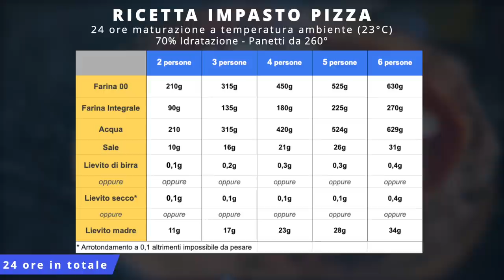PIZZA NAPOLETANA INTEGRALE FATTA IN CASA - come fare l'impasto integrale - soffice e ariosa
💥Cosa ho usato nel video 💥
Coperchi in silicone riutilizzabili
Scodella in vetro
Cassetta portaimpasto con coperchio
Spatola per impasto
Spatola in silicone
Pala di legno per forno
Palino per girare la pizza
DJI Osmo Mobile 3
Luce ad anello
Xiaomi MI 9T per le riprese
Redmi Note 9:
In seguito alle vostre numerose richieste nel corso dei mesi passati, ho deciso di elaborare una ricetta di impasto ibrido 00 e integrale per una lunga maturazione e ad alta idratazione.
E' così che è nata la mia pizza integrale fatta col 30% di farina integrale per ottenere risultati simili alla pizza con farina 00 ma con il sapore e i profumi che solo una farina integrale può dare.
L'impasto ha un'idratazione del 70% per far sì che la pizza rimanesse morbida e il cornicione arioso.
Ho effettuato una maturazione/lievitazione di 24 ore a temperatura ambiente.
La ricetta è nel video e, come al solito, ho fornito una tabella suddivisa per numero di panetti che vorrete fare. Se avete lievito secco, la quantità è davvero ridicola, intorno allo 0,1g per 2 o 3 panetti.
Prossimamente proverò una pizza totalmente integrale e cercherò di capire se sia possibile ottenere risultati simili a quella 00. In realtà la presenza della crusca e di una minore quantità di parte farinosa, non aiuta ad avere una maglia glutinica resistente. Inoltre, dato il particolare assorbimento dei liquidi, tipico della farina integrale, si rischia sempre di fare impastare e cuocere un mattoncino.
Il problema resta sempre quello di ottenere una pizza simile a quella della pizzeria e in 60/90 secondi, è davvero difficile riuscire a cuocere una pizza con un impasto così "massiccio".
Anche il Maestro Enzo Coccia, nel suo video sull'impasto integrale, usa soltanto il 20% di farina integrale per riuscire a mantenere intatte le caratteristiche da pizza napoletana, seppur con un impasto integrale.
Mi ritengo soddisfatto del risultato, vedete il video fino alla fine per vedere come ho fatto!
➡️ NOVITA' assoluta: nel video mostro sia la cottura in un forno Ardore che quella padella grill del metodo combo, in un normalissimo forno elettrico casalingo!